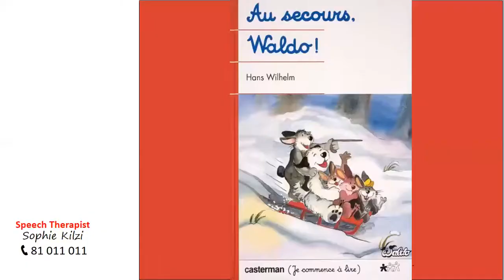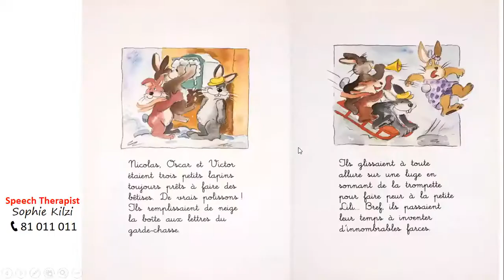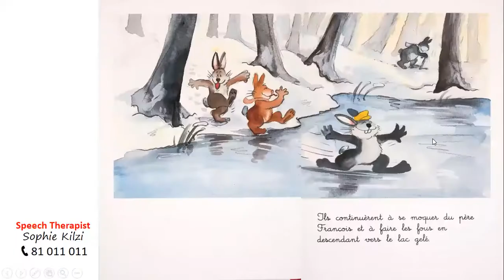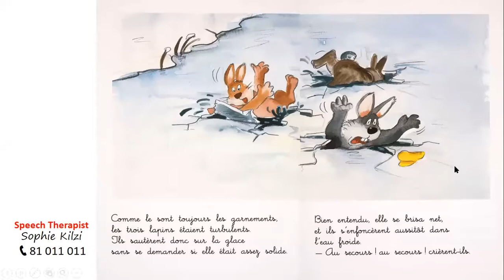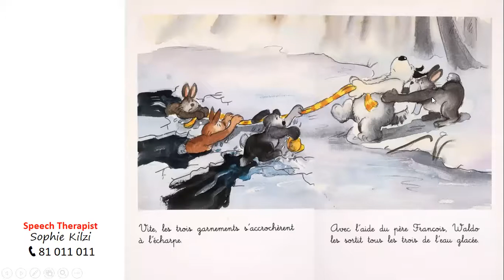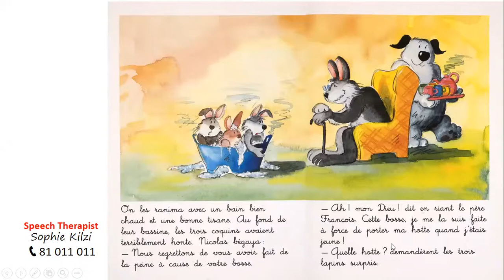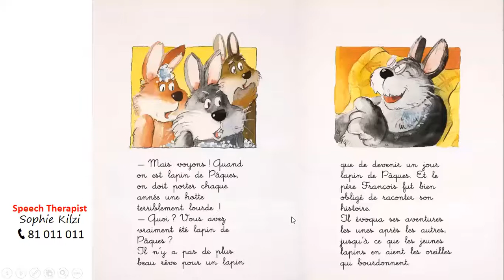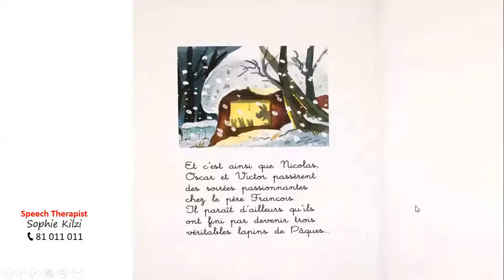Reding Time with Sophie : Au secours WAldo!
Reading 📚 ALOUD to children helps them develop language 🗣️ and prepares them to written words 📝
Watch Easter's Story 🐰🥚🐣🐔
Every Saturday at 11.00 AM LIVE on my Facebook Page : speech therapist sophie kilzi, I read 📚 in French 🇫🇷 and explain in Spoken Arabic 🇱🇧
Happy Easter!

Speech therapist for all ages
Speaks : French, English and Arabic
Clinic in Antelias - Lebanon 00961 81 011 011
Online Therapy